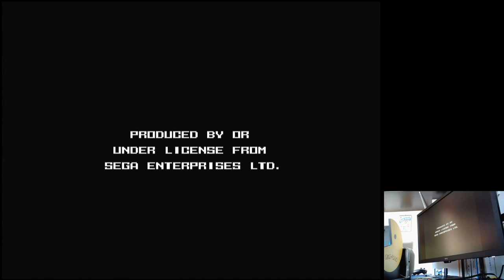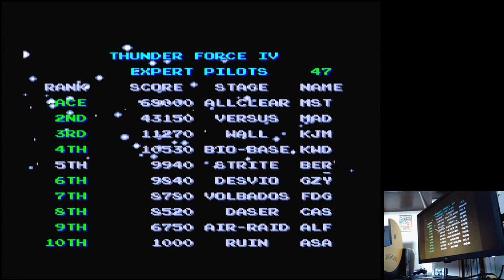Thunder Force IV Hard Sega Mega Drive Genesis Original hardware